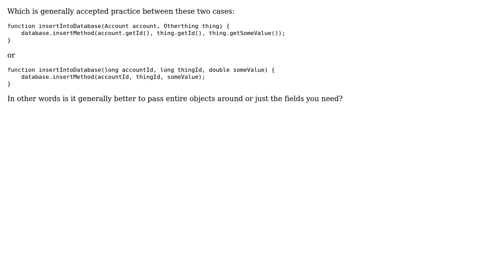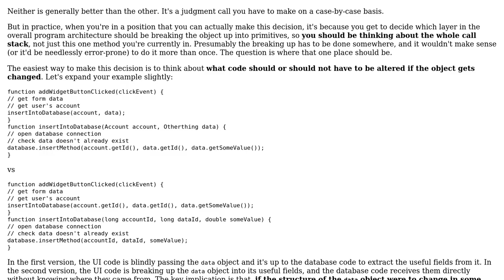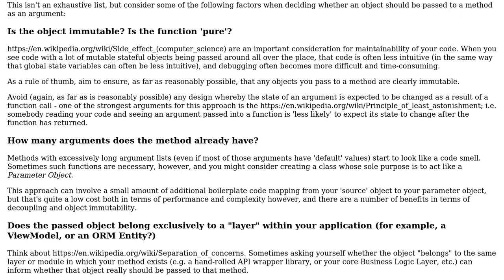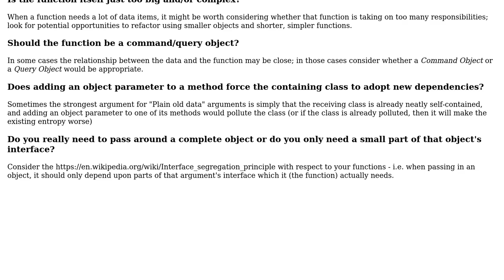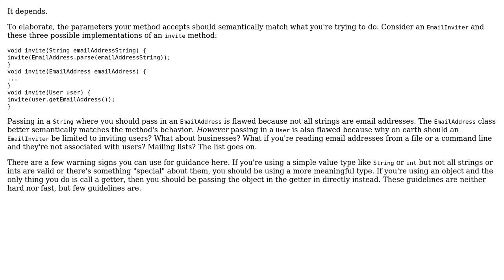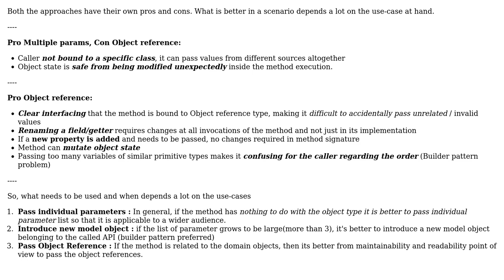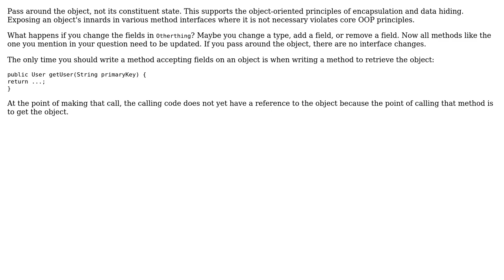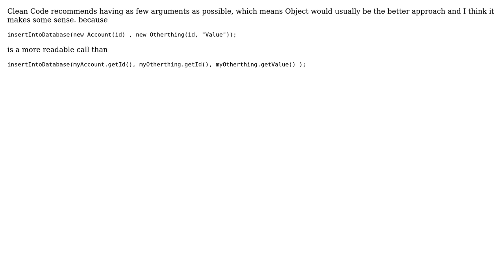Software Engineering: Do you generally send objects or their member variables into functions?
With thanks & praise to God, and with thanks to the many people who have made this project possible! | Content (except music & images) licensed under CC BY-SA | Music | Images & others | With thanks to user Thomas Carlisle user Telastyn user someguy user Rahul user Joeri Sebrechts user Jack user Ixrec user gnasher729 user Ben Cottrell user AJJ and the Stack Exchange Network Trademarks are property of their respective owners. You are responsible for your own actions.